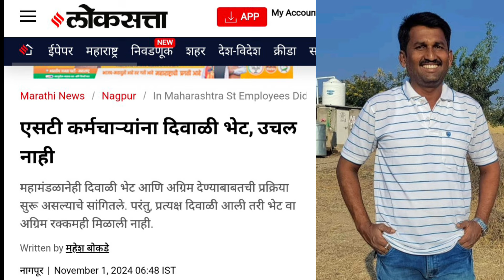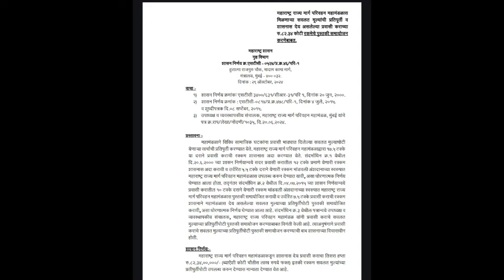दुर्दैव एसटी कर्मचाऱ्यांचं | ST Mahamandal